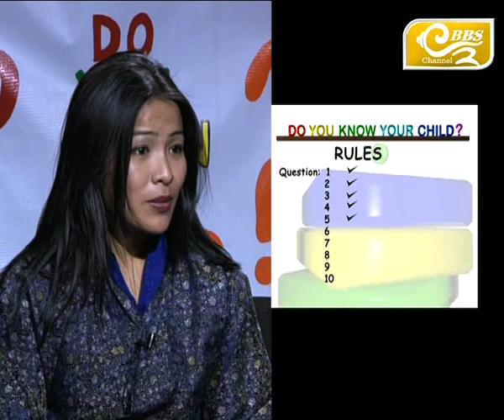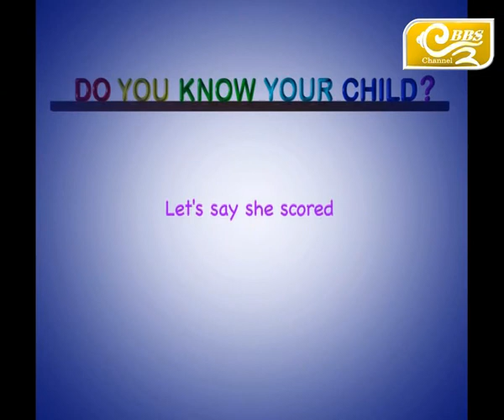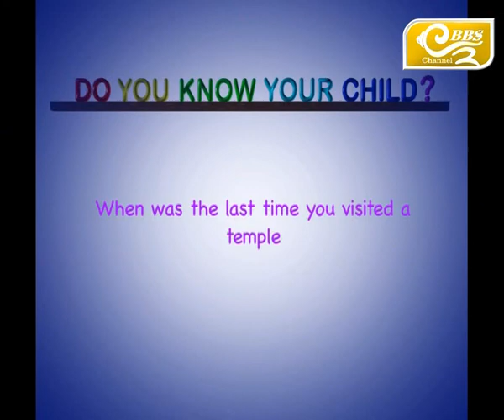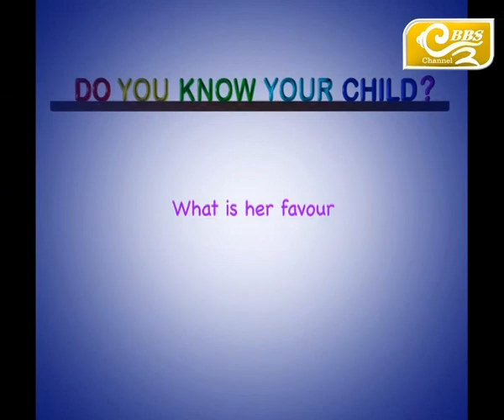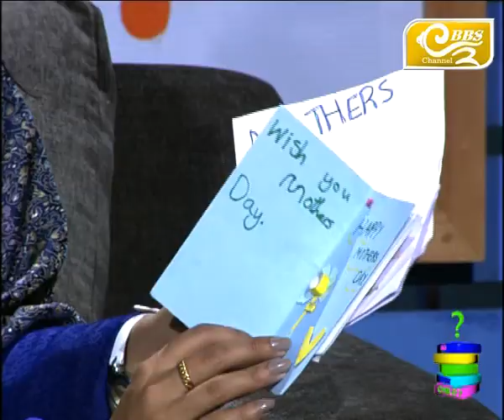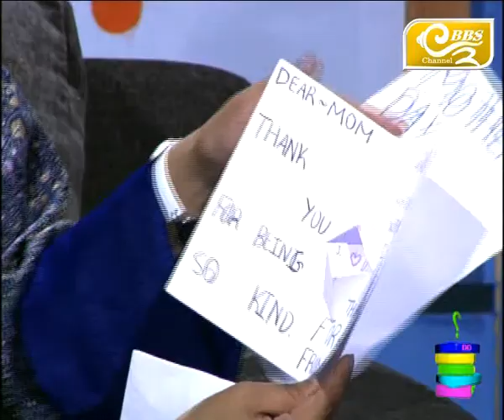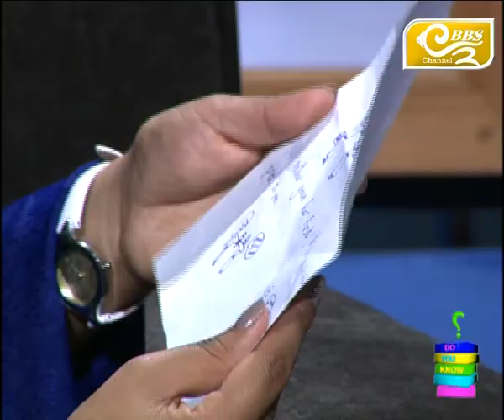Do You Know Your Child? Episode 40